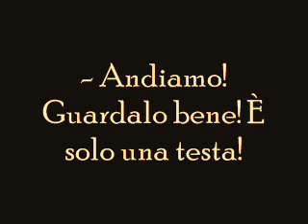Lui (regia: Gabriele Linari)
Lui è l'altro...lui è "altro" da me...lui è sbagliato...